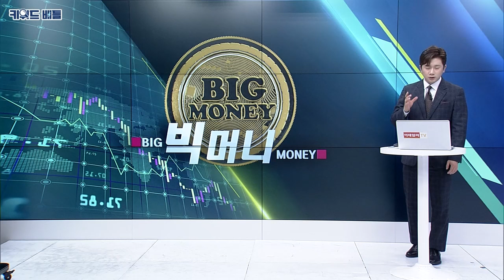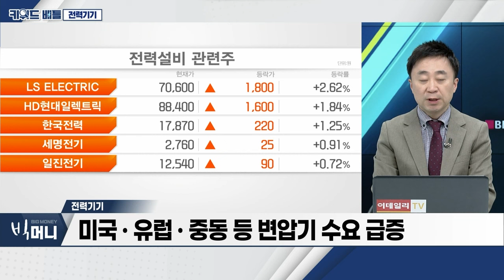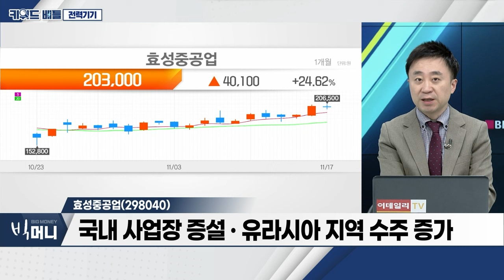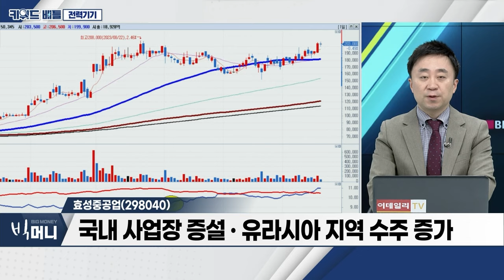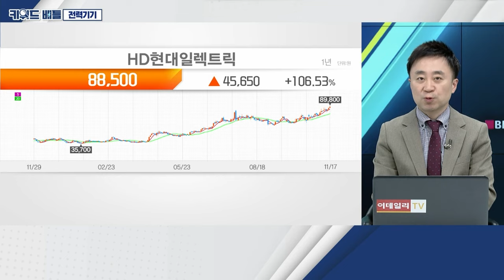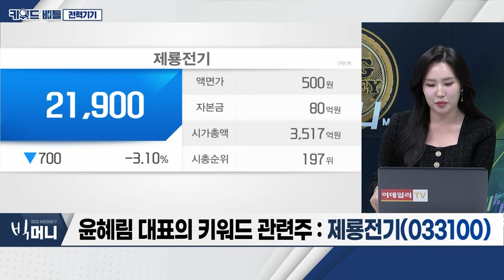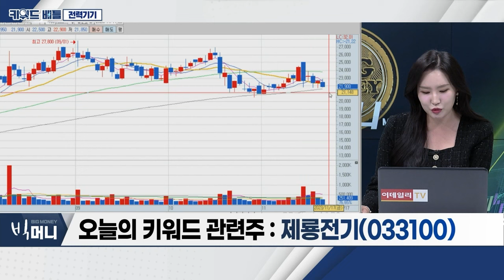효성중공업(298040), HD현대일렉트릭(267260), 제룡전기(033100)... 전력기기_키워드 배틀 (20231117)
- 미국‧유럽‧중동 등 변압기 수요 급증
- 2030년 글로벌 전력망 투자 연간 660조 원 규모
- 신규 및 교체(재생에너지‧노후전력설비) 수요 증가
- 사우디아라비아향 수주 증가 전망

- 3분기 매출 +32.2%‧영업이익 전년대비 +68.8%
- 중공업 실적 호조... 영업이익 시장 기대치 상회
- 국내 사업장 증설‧유라시아 지역 수주 증가

- 3분기 매출 +29.8%‧영업이익 전년대비 +125.9%
- 3분기 영업이익 854억 원... 분기 최대
- 美 변압기 공장 증설 계획

- 변압기 매출 비중 100%
- 국내 매출 부진‧해외 매출 상승
- 美 변압기 수출 환경 개선으로 신규 거래처 증가
- 4분기 매출 실적 개선 전망